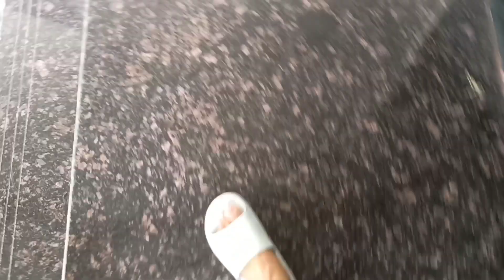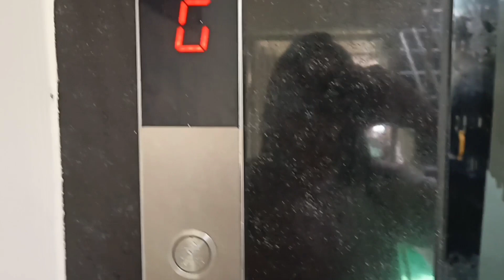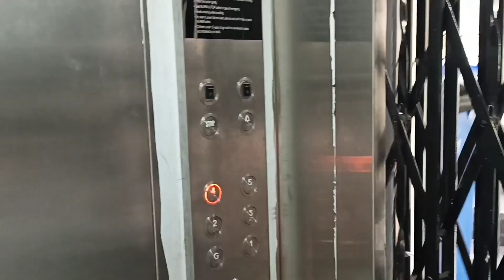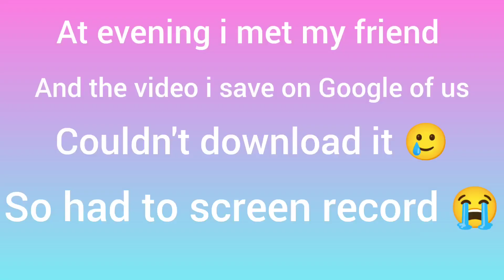Hyderbad diary ;) waking up in Hyderabad 1st day / part 1 /met my friend after 3 years 😄